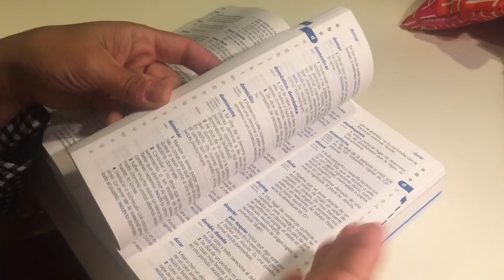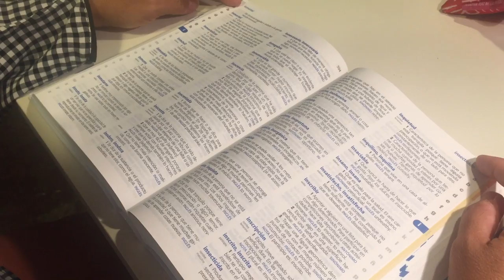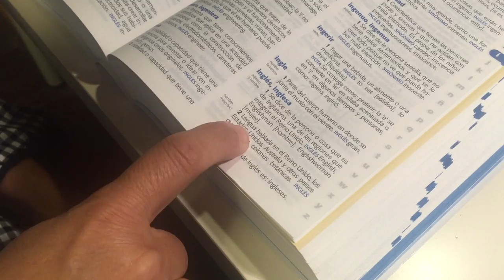USO DEL DICCIONARIO